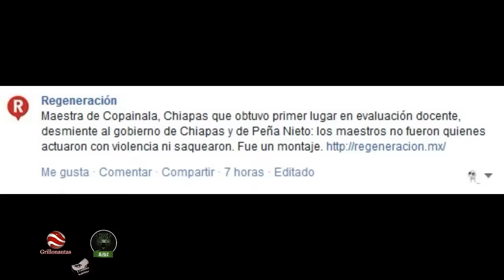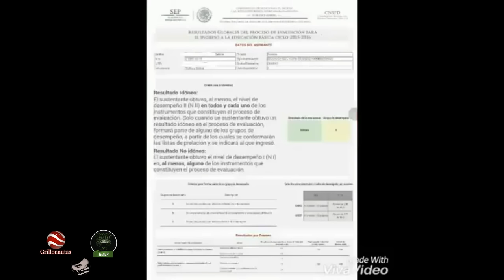Los maestros no empezaron las agresiones en Chiapas (Testimonio).